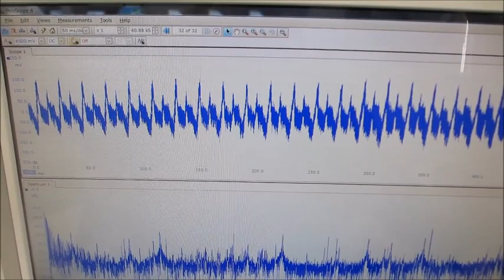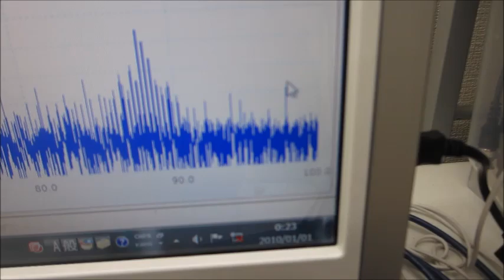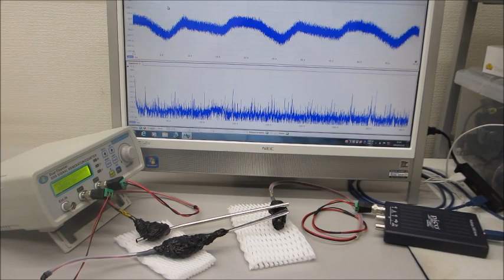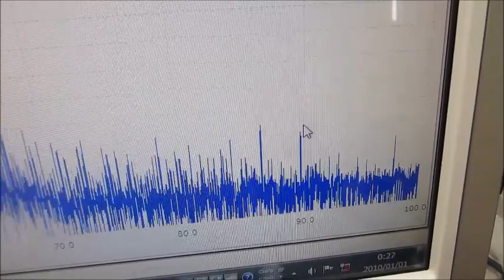オリジナル超音波発振制御プローブの製造開発技術（超音波システム研究所）